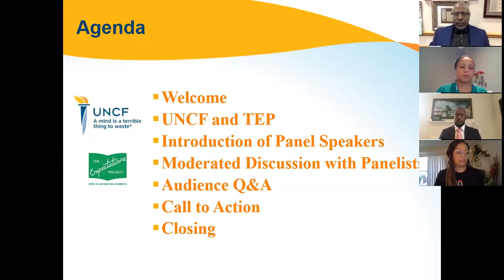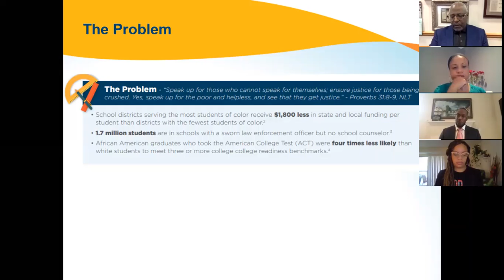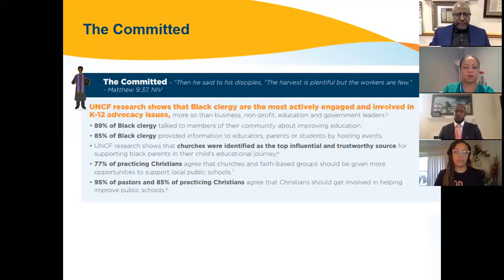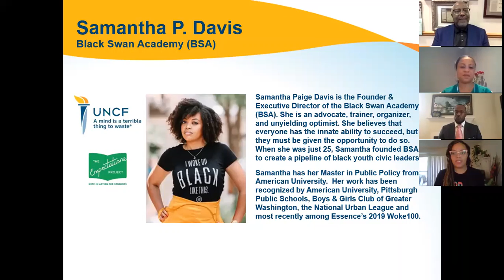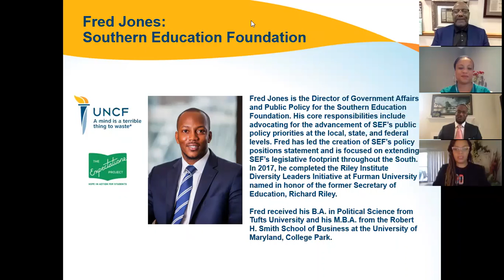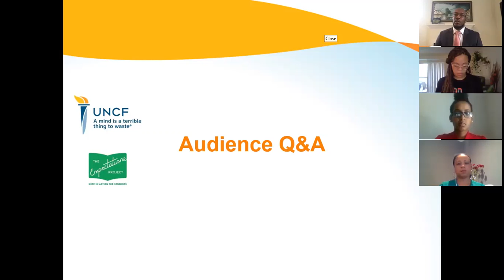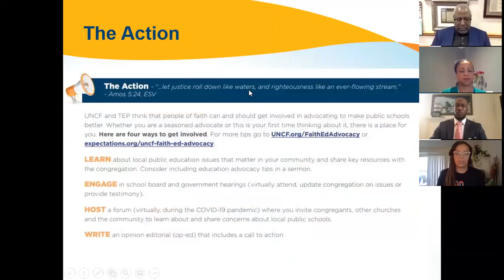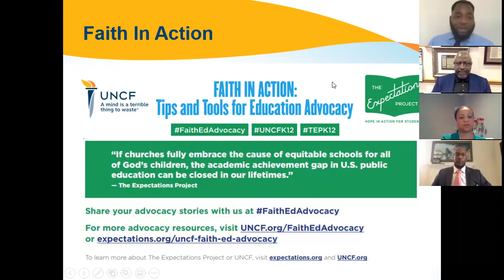UNCF & The Expectations Project: Education Issues Facing Black, Latino Communities during COVID-19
COVID-19 has revealed a widening divide for Black and Latino students.  What are the things that must be done to ensure that public schools are funded properly? We examine these and other issues.